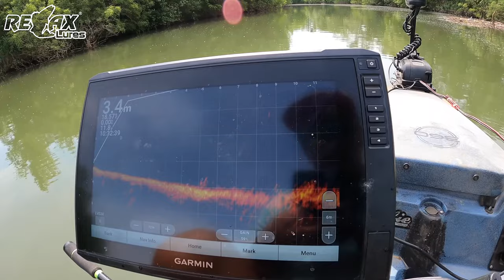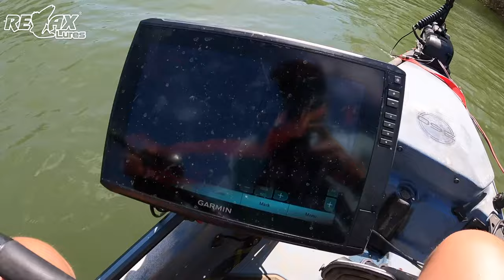PERSONAL BEST ON A CHILDHOOD RIVER - RELAX LURES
Who said that small fishing spots wouldn't give you the fish of your life? Andrei Sava proves that wrong and catches his biggest Zander!